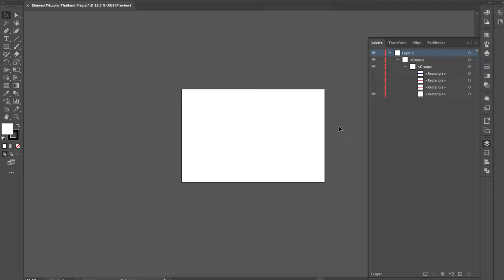Thailand Flag [ElementPik.com]